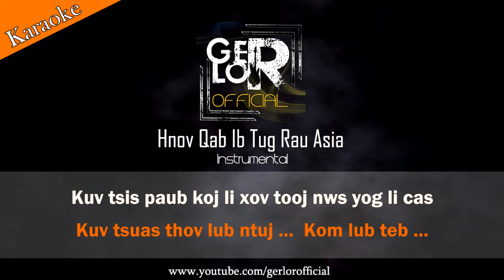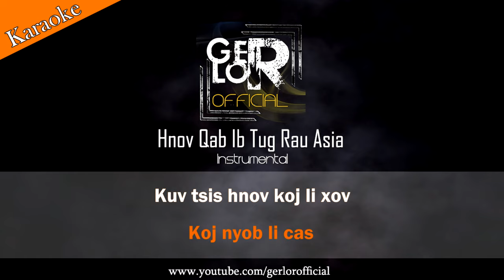🎤 Hnov Qab Ib Tug Rau Asia - Laib Laus【Karaoke】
Mloog thiab Hu Nkauj Hmoob | Hmong Song | Hmong Karaoke | เพลงม้ง | Hmong Instrumental | Tau Hauv no. | Tsis Hais Nkauj Tawm Tshiab Los Qub | New Single | Hmong New Song |

Song: Hnov Qab Ib Tug Rau Asia -【Karaoke】
**Reproduction Version**
Original
Artist: Laib Laus